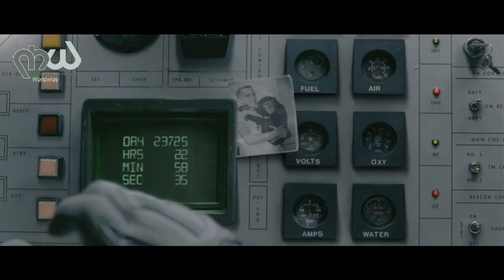Voxy P - Universal (Alex van Deep Remix) [Video]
Our heaven ! :)

Created as a collaboration between World Wildlife Fund (WWF), Ben Lee and Leo Burnett, "Space Chimp" carries a message about our planet, and features Ben Lee's track, "Song for the Divine Mother of the Universe".

Artist: Alex van Deep

Label: Progressive House WorldWide

Arist: Voxy P

PHW 085

Note  ► This video is solely for the promotional purposes not commercial. If you do not wish your work to be exposed, send me a private message and I will remove it immediately.

(∩_∩) Enjoy! HD-HQ